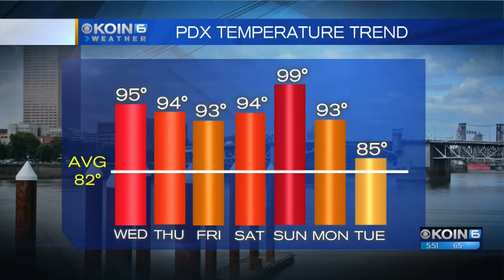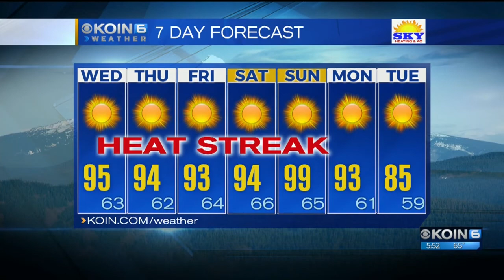Wednesday Morning Weather Update July 25. 2018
Meteorologist Kelley Bayern gives us a look at when the heat across the northwest will come to an end.